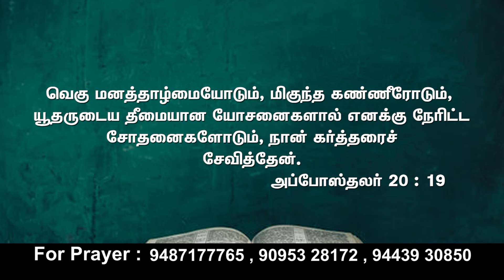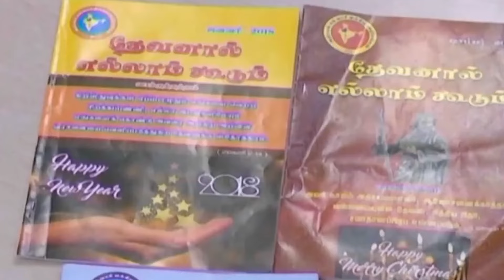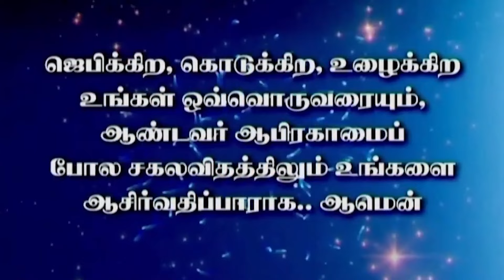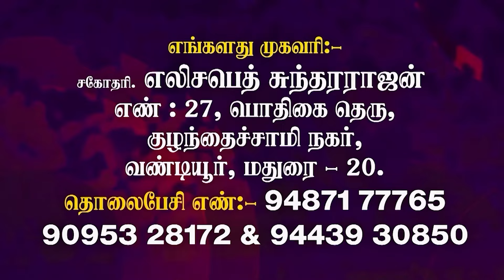உன் விண்ணப்பத்தை கேட்டேன் உன் கண்ணீரை கண்டேன் | SIS. ELIZABETH SUNDARARAJAN